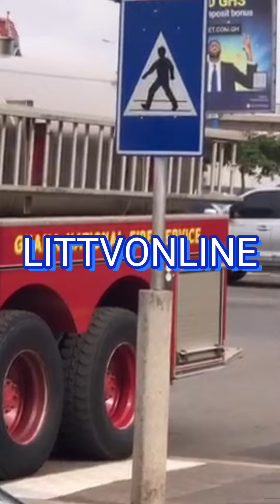Fire guts Achimota Mall, Several Properties destroyed